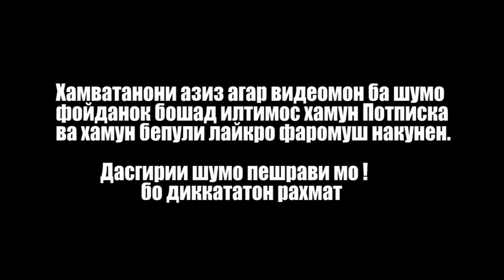Қурби Асъор Имруза 20.06.2023.рубл дар Тоҷикистон#қурбиасъор